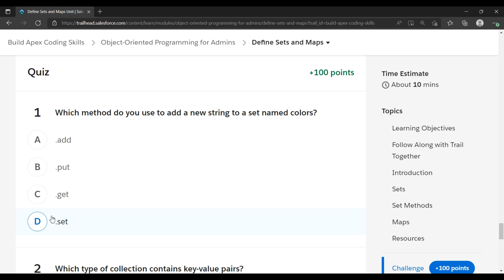Salesforce Trailhead - Define Sets and Maps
Solution of Salesforce Trailhead - Define Sets and Maps

This trailhead is a part of Object-Oriented Programming for Admins Module.

Object-Oriented Programming for Admins Module is a part of Build Apex Coding Skills Trail.